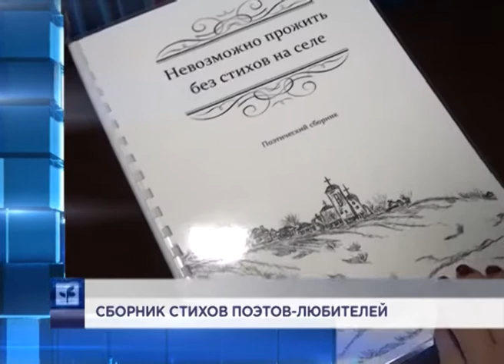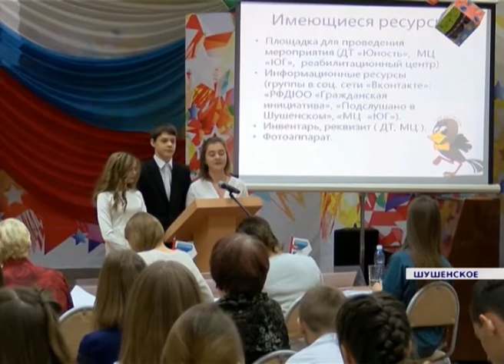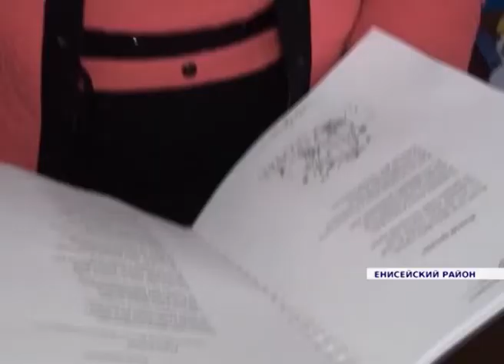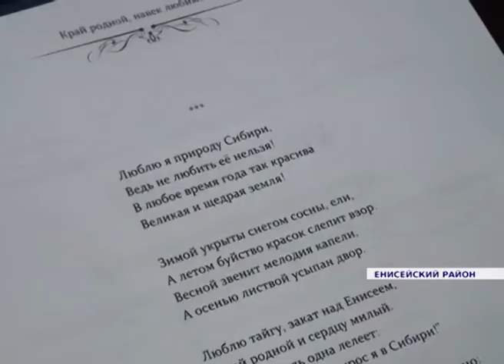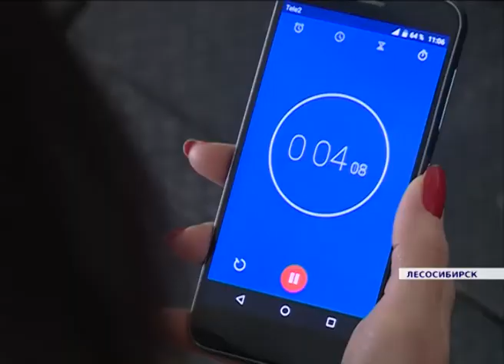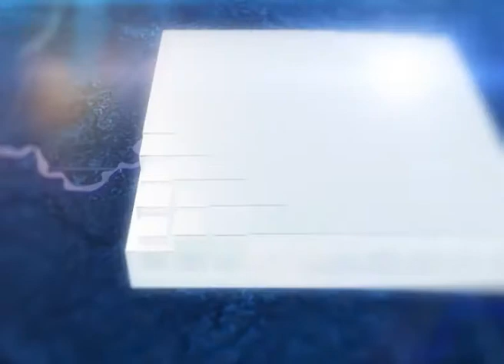Новости районов от 17.04.18